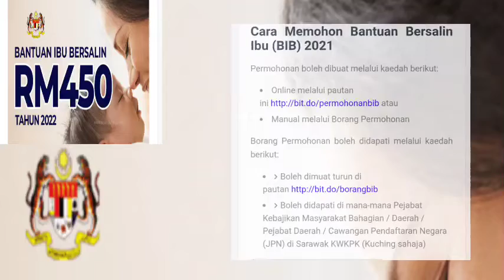BANTUAN BAHARU DIUMUMKAN HARI INI // TAHNIAH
BANTUAN BIB RM450

RAKYAT SARAWAK